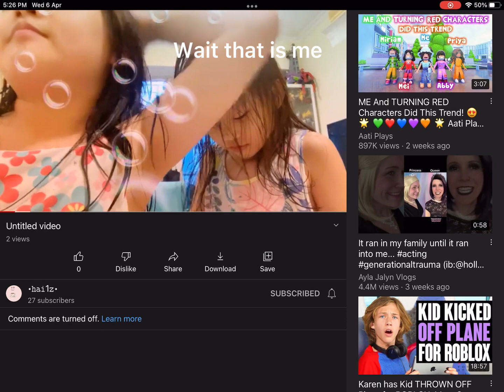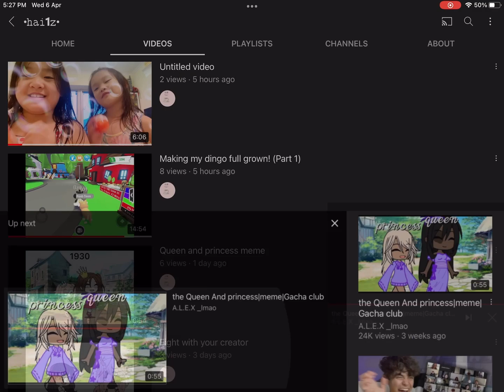𝓽𝓮𝓵𝓵𝓲𝓷𝓰 𝔂𝓸𝓾 𝓽𝓸 𝓼𝓾𝓫 𝓶𝔂 𝓼𝓲𝓼𝓽𝓮𝓻 𝓬𝓵𝓪𝓷𝓷𝓮𝓵